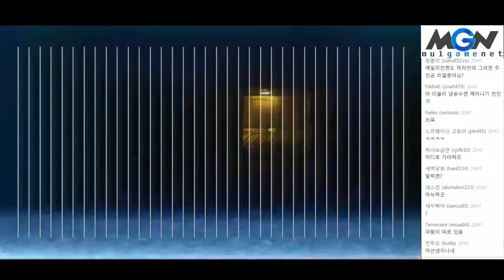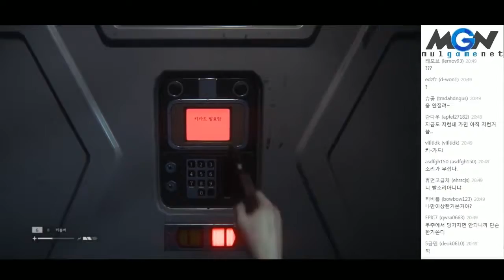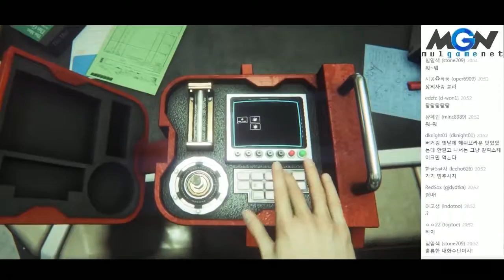멀럭킹의 에일리언 아이솔레이션 #5 (Alien: Isolation)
식민지 해병대? 그게뭐죠?